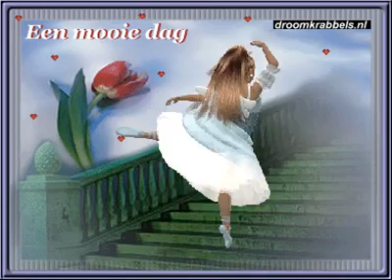Ik hou van jou .wmv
Hans  Sommer